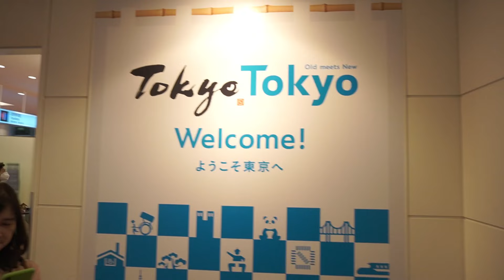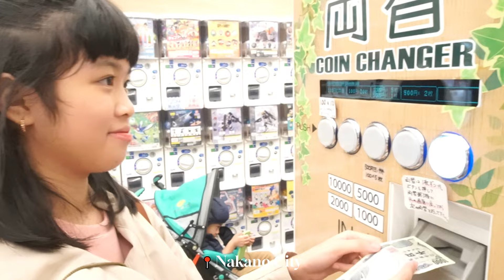BARROCA FAM IN JAPAN! Packing, AirBnb, Nakano City! | Ruselle Barroca